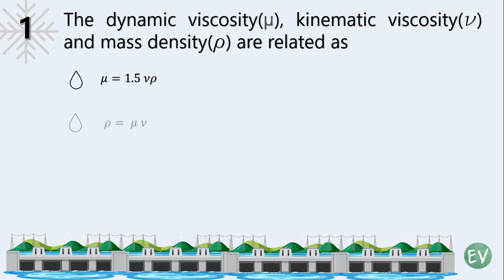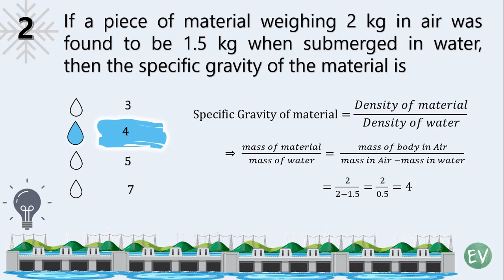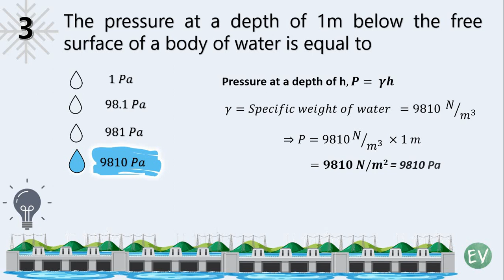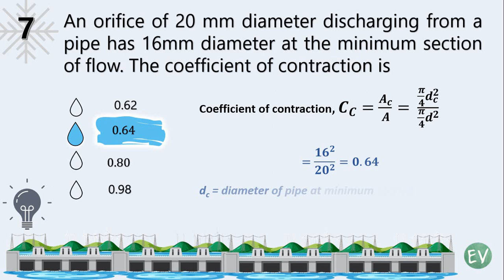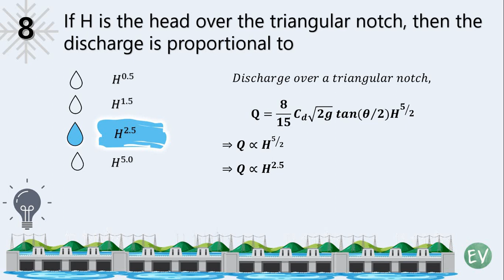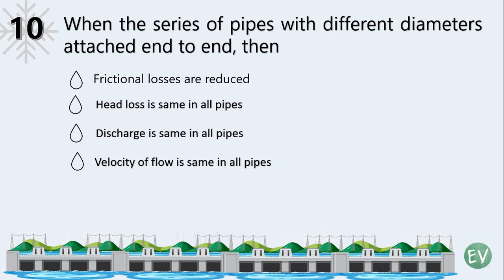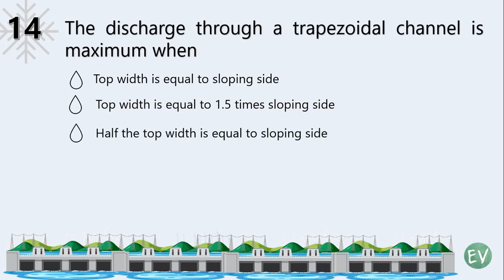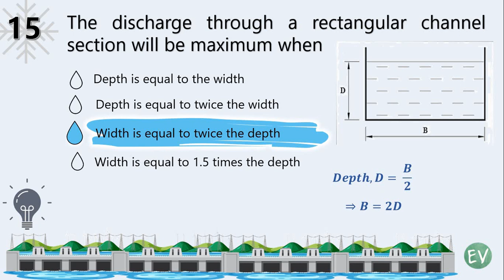AP ECET 2020 MCQs || Civil Engineering || Hydraulics (Hyd)-Part 1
The video covers 15 numbers of MCQs from previous Civil Engineering AP ECET 2020 Paper. The solutions are given where ever necessary. The video covers MCQs from Hydraulics (Hyd)Subject.

Follow "easyvidya" us in Instagram to get regular updates.

Video Content Curated by:
TVK Ratna Bhanu
Checked and moderated by:
B. Durga Bhavani
Concept and Design: G Venkatesh and TVK Ratna Bhanu